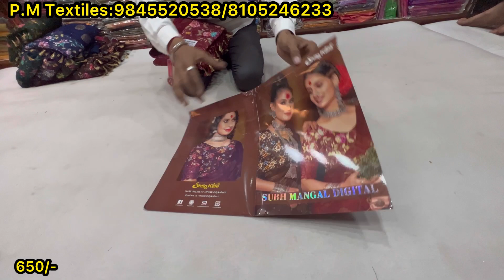Diwali ಸೀರೆ 😍ಅಬ್ಬಾ 🥳🥳👌👉 ಸೂಪರ್ ಸೀರೆಗಳು wrinkle crepe sarees - geetha bangalore vlogs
This year Diwali falls on a Sunday and our amazing founder Geetha decided to make a special video to celebrate the festival. In this video, she shows you how to make a Diwali wrinkle crepe saree.

This is a fun and easy project that will help you celebrate the festival in style. If you're looking for a special gift for a friend or family member, try making a Diwali wrinkle crepe saree! Watch the video to learn how to make the sarees and enjoy the festivities!

Address:
P.M Textiles
No 121&122, 1st floor
Shop No 16,17,K.S.V Complex
Near Balaji temple, Avenue Road
chickpet
Bangalore 560002